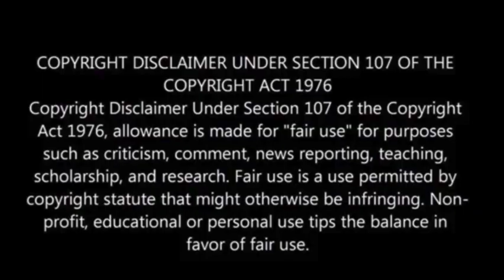Syria’s Assad blames Turkey’s Erdogan for violence in Syria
Published on Wednesday, Syrian President Bashar Assad criticized Turkey, attributing the recent escalation of violence in his war-ravaged nation to Ankara’s actions, and emphatically called for the complete withdrawal of Turkish forces from Syria.

Assad’s statements were made during an interview with Sky News Arabia, marking his first engagement with a foreign media outlet in months.

While the interview is set to be broadcast in its entirety later on Wednesday, Sky News Arabia has released select excerpts in advance, the Associated Press reports.